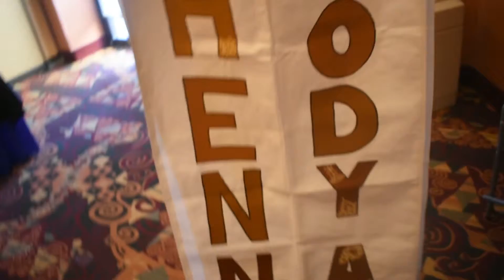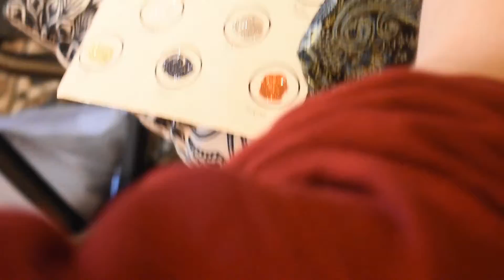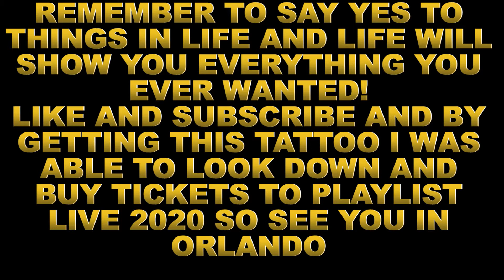HENNA TATTOOS! MY FIRST HENNA TATTOO!